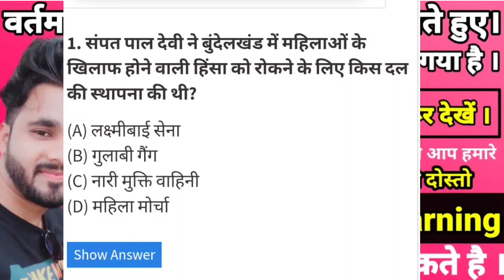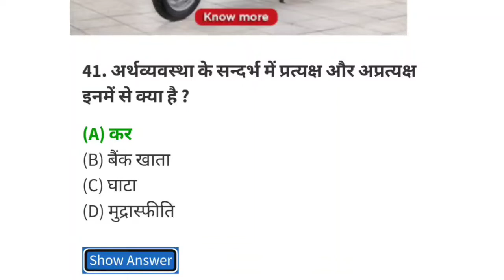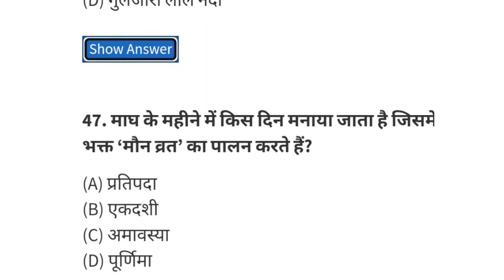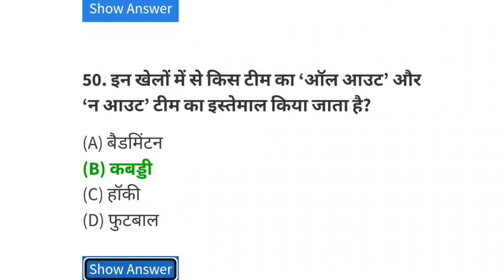5) कौन बनेगा करोड़पति 2022! Brilliant KBC GK Quiz in hindi!KBC hindi offline Quiz!KBC GK Quiz 2022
5) कौन बनेगा करोड़पति 2022! Brilliant KBC GK Quiz in hindi!KBC hindi offline Quiz!KBC GK Quiz 2022
kbc gk in hindi episode 1
kbc gk in hindi episode 2
kbc gk in hindi filmywap
kbc gk in hindi full movie
kbc gk in hindi full
kbc gk in hindi google
kbc gk in hindi google translate
कौन बनेगा करोड़पति gk 2022 college confidential
कौन बनेगा करोड़पति gk 2022 class profile
कौन बनेगा करोड़पति gk 2022 car
कौन बनेगा करोड़पति gk 2022 dates
कौन बनेगा करोड़पति gk 2022 demographics
कौन बनेगा करोड़पति gk 2022 door
कौन बनेगा करोड़पति gk 2022 driver
कौन बनेगा करोड़पति gk 2022 espn basketball rankings
कौन बनेगा करोड़पति gk 2022 e county line rd
कौन बनेगा करोड़पति gk 2022 fifa world cup
कौन बनेगा करोड़पति gk 2022 facebook
कौन बनेगा करोड़पति gk 2022 football rankings
कौन बनेगा करोड़पति gk 2022 full movie
कौन बनेगा करोड़पति gk 2022 fast
कौन बनेगा करोड़पति gk 2022 graduation date
कौन बनेगा करोड़पति gk 2022 graduation
कौन बनेगा करोड़पति gk 2022 graduation slogans
कौन बनेगा करोड़पति gk 2022 gameplay
कौन बनेगा करोड़पति gk 2022 game
कौन बनेगा करोड़पति gk 2022 host
कौन बनेगा करोड़पति gk 2022 high school basketball rankings
कौन बनेगा करोड़पति gk 2022 high school
कौन बनेगा करोड़पति gk 2022 hours
कौन बनेगा करोड़पति gk 2022 handed
कौन बनेगा करोड़पति gk 2022 in november
कौन बनेगा करोड़पति gk 2022 is in what county
कौन बनेगा करोड़पति gk 2022 in roman numeral
कौन बनेगा करोड़पति gk 2022 inch
कौन बनेगा करोड़पति gk 2022 in
कौन बनेगा करोड़पति gk 2022 june
कौन बनेगा करोड़पति gk 2022 jr
कौन बनेगा करोड़पति gk 2022 july
कौन बनेगा करोड़पति gk 2022 karaoke
कौन बनेगा करोड़पति gk 2022 karting
कौन बनेगा करोड़पति gk 2022 ka
कौन बनेगा करोड़पति gk 2022 location
कौन बनेगा करोड़पति gk 2022 logo
कौन बनेगा करोड़पति gk 2022 lacrosse rankings
कौन बनेगा करोड़पति gk 2022 live
कौन बनेगा करोड़पति gk 2022 movies
कौन बनेगा करोड़पति gk 2022 manual
कौन बनेगा करोड़पति gk 2022 magazine
कौन बनेगा करोड़पति gk 2022 mile
कौन बनेगा करोड़पति gk 2022 nba mock draft
कौन बनेगा करोड़पति gk 2022 nba mock draft 2019
कौन बनेगा करोड़पति gk 2022 nfl mock draft
कौन बनेगा करोड़पति gk 2022 new
कौन बनेगा करोड़पति gk 2022 nes
कौन बनेगा करोड़पति gk 2022 olympics
कौन बनेगा करोड़पति gk 2022 odds
कौन बनेगा करोड़पति gk 2022 orientation
कौन बनेगा करोड़पति gk 2022 ost
कौन बनेगा करोड़पति gk 2022 open
कौन बनेगा करोड़पति gk 2022 onboard
कौन बनेगा करोड़पति gk 2022 profile
कौन बनेगा करोड़पति gk 2022 price
कौन बनेगा करोड़पति gk 2022 player
कौन बनेगा करोड़पति gk 2022 plus
कौन बनेगा करोड़पति gk 2022 qualifiers
कौन बनेगा करोड़पति gk 2022 qatar
कौन बनेगा करोड़पति gk 2022 queens
कौन बनेगा करोड़पति gk 2022 question
कौन बनेगा करोड़पति gk 2022 quart
कौन बनेगा करोड़पति gk 2022 ryder cup
कौन बनेगा करोड़पति gk 2022 results
कौन बनेगा करोड़पति gk 2022 review
कौन बनेगा करोड़पति gk 2022 reaction
कौन बनेगा करोड़पति gk 2022 stats
कौन बनेगा करोड़पति gk 2022 slogans
कौन बनेगा करोड़पति gk 2022 schedule
कौन बनेगा करोड़पति gk 2022 stroke
कौन बनेगा करोड़पति gk 2022 step
कौन बनेगा करोड़पति gk 2022 speed
कौन बनेगा करोड़पति gk 2022 tickets
कौन बनेगा करोड़पति gk 2022 tickets price
कौन बनेगा करोड़पति gk 2022 top basketball recruits
कौन बनेगा करोड़पति gk 2022 trailer
कौन बनेगा करोड़पति gk 2022 update
कौन बनेगा करोड़पति gk 2022 up
कौन बनेगा करोड़पति gk 2022 upgrade
कौन बनेगा करोड़पति gk 2022 upload
कौन बनेगा करोड़पति gk 2022 world cup
कौन बनेगा करोड़पति gk 2022 world cup qualifying
कौन बनेगा करोड़पति gk 2022 way
कौन बनेगा करोड़पति gk 2022 wheel
कौन बनेगा करोड़पति gk 2022 walkthrough
कौन बनेगा करोड़पति gk 2022 watch
कौन बनेगा करोड़पति gk 2022 xbox
कौन बनेगा करोड़पति gk 2022 xbox series x
कौन बनेगा करोड़पति gk 2022 xp
कौन बनेगा करोड़पति gk 2022 yield
कौन बनेगा करोड़पति gk 2022 youth olympics
कौन बनेगा करोड़पति gk 2022 yield rates
कौन बनेगा करोड़पति gk 2022 years
कौन बनेगा करोड़पति gk 2022 years ago
कौन बनेगा करोड़पति gk 2022 year old
कौन बनेगा करोड़पति gk 2022 youtube
कौन बनेगा करोड़पति gk 2022 zoom
कौन बनेगा करोड़पति gk 2022 zero
कौन बनेगा करोड़पति gk 2022 zone
कौन बनेगा करोड़पति gk 2022 zen
कौन बनेगा करोड़पति gk 2022 01
कौन बनेगा करोड़पति gk 2022 021
कौन बनेगा करोड़पति gk 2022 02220
कौन बनेगा करोड़पति gk 2022 12
कौन बनेगा करोड़पति gk 2022 19
कौन बनेगा करोड़पति gk 2022 22
कौन बनेगा करोड़पति gk 2022 21
कौन बनेगा करोड़पति gk 2022 40 cal
कौन बनेगा करोड़पति gk 2022 40
कौन बनेगा करोड़पति gk 2022 40 cal extended magazine
कौन बनेगा करोड़पति gk 2022 4k
कौन बनेगा करोड़पति gk 2022 50
कौन बनेगा करोड़पति gk 2022 9mm
कौन बनेगा करोड़पति gk 2022 9mm for sale
कौन बनेगा करोड़पति gk 2022 9mm review
कौन बनेगा करोड़पति gk 2022 91
कौन बनेगा करोड़पति gk size chart
कौन बनेगा करोड़पति gk shampoo
कौन बनेगा करोड़पति gk software
कौन बनेगा करोड़पति gk status
कौन बनेगा करोड़पति gk singh
कौन बनेगा करोड़पति gk test
कौन बनेगा करोड़पति gk tech
कौन बनेगा करोड़पति gk tire
कौन बनेगा करोड़पति gk taarak mehta
कौन बनेगा करोड़पति gk today
कौन बनेगा करोड़पति gk tribute
कौन बनेगा करोड़पति gk us classic